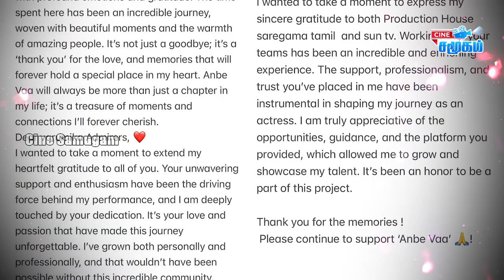Pradeep-யை Corner செய்யும் Housemate, அவன் பைத்தியம் - Maya | Poornima | Nixen | Bigg Boss Tamil 7